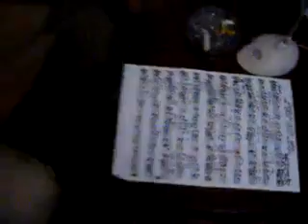Fatih Koca - Ne Senin Aşkına Muhtaç Ne Esirin Olacağım (2007)